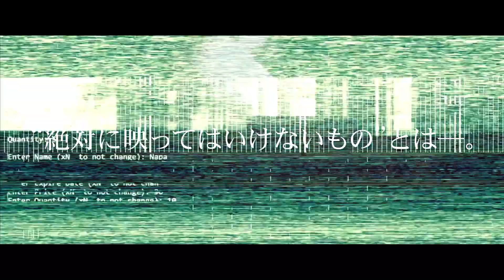韓国の猟奇殺人事件の調査を記録した衝撃映像 「トンソン荘事件の記録」特報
殺人事件の一部始終が収められたビデオに映った“あるもの”を追って、取材班が調査をする過程をフェイクドキュメンタリーとして描いた映画「トンソン荘事件の記録」が、2023年10月27日より劇場公開されることが決まった。

　1992年、釜山の旅館「トンソン荘」で殺人事件が起きた。旅館のアルバイトの男が恋人を連れ込み、隠しカメラで部屋の様子を撮影。しかし、男はその部屋で恋人を殺害してしまう。逮捕された男は、心神耗弱による無罪を主張したが、判決は無期懲役。そして、仮釈放の1年前に自ら命を絶った。その殺害の一部始終が収められたビデオは、その残虐性から当局によって封印された。しかし、検事の間で話題になったのは、殺害の様子ではなく部屋の鏡に映っていたものだった。それは、男でも恋人でもなく、そこにいるはずのない何かの姿。取材班は、その真相を突き止めるべく調査を開始し、その様子を記録映画として撮影する。

　公開された特報映像では、「韓国検察庁によって封印された門外不出の禁断映像、ついに解禁」というメッセージから始まる。30年前に旅館トンソン荘で起きた殺人事件の犯人が残したビデオに映ったいるはずのない“何か”をめぐる恐怖が収められている。

【作品情報】
トンソン荘事件の記録
2023年10月27日(金)より、シネマート新宿・心斎橋ほか全国ロードショー